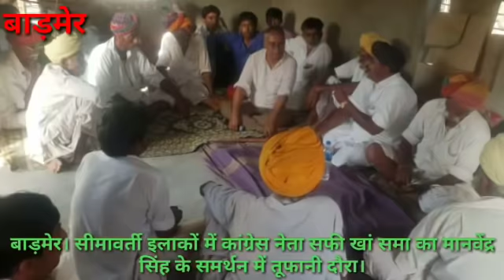बाड़मेर। मानवेंद्र सिंह के समर्थन सफी खां शमा ने सीमावर्ती क्षेत्रों में किया तूफानी दौरा,लोगो से की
बाड़मेर जैसलमेर लोकसभा प्रत्याशी कर्नल मानवेंद्र सिंह के समर्थन में कांग्रेस नेता सफी खान समा ने सीमावर्ती क्षेत्रों में तिया तूफानी दौरा लोगों से वोट देने की की अपील।